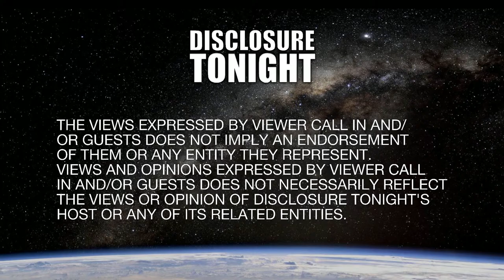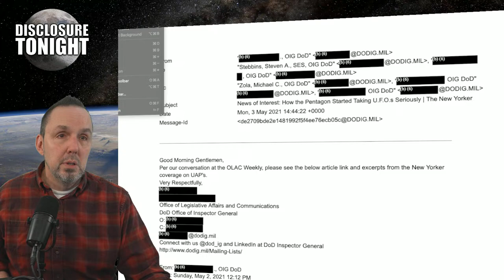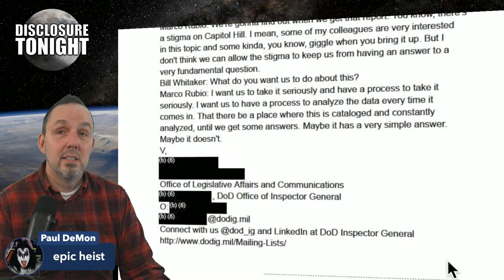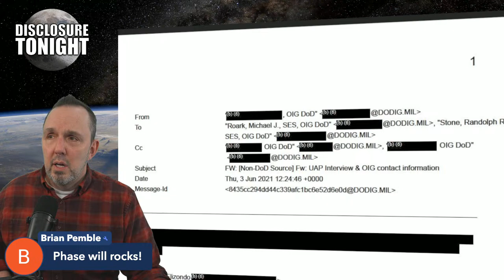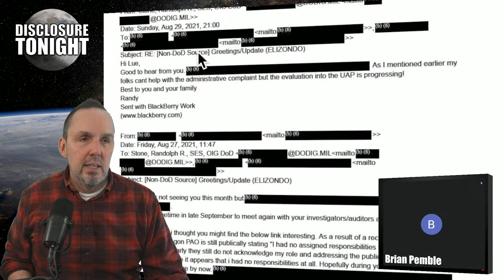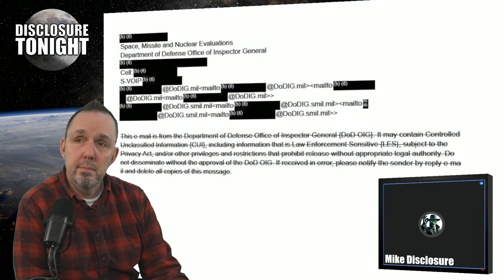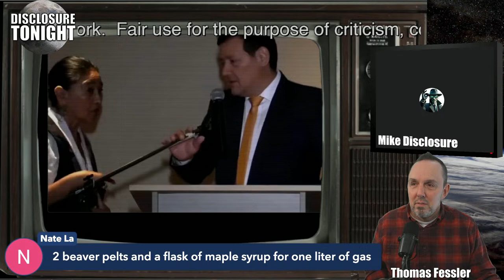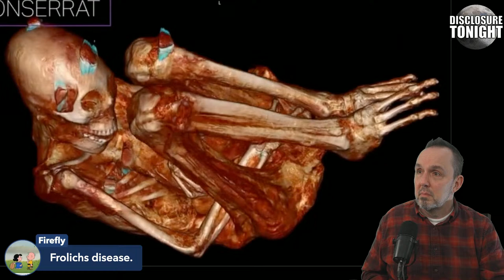UFO News | ELIZONDO MONITORED BY DOD | Thomas Fessler's Disclosure Tonight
Tonight Thomas, Mike the VIEWER CALL IN PANEL discuss the latest breaking UFO Disclosure News.  Disclosure Tonight is a nightly news / talk / viewer call in broadcast featuring honest reporting on Disclosure of UFOS and all aspects of the Phenomenon as we march forward into the unknown realm of Disclosure.